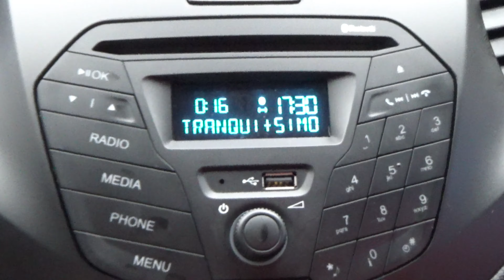Ford / Figo / 2018 - 9430